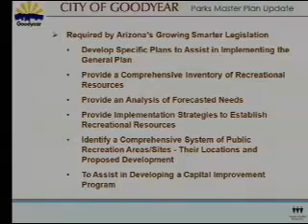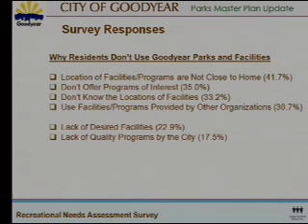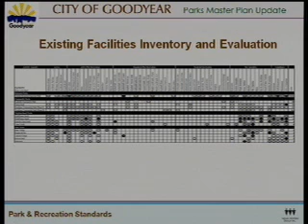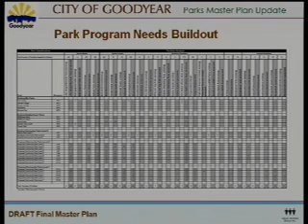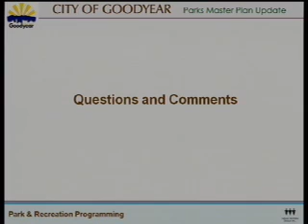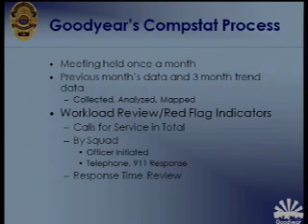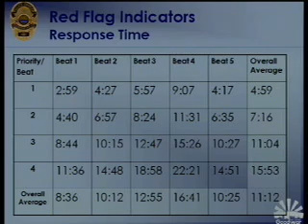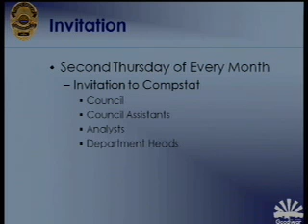Council Worksession - 2008-12-15 - 1138